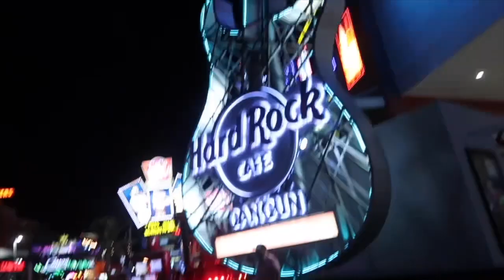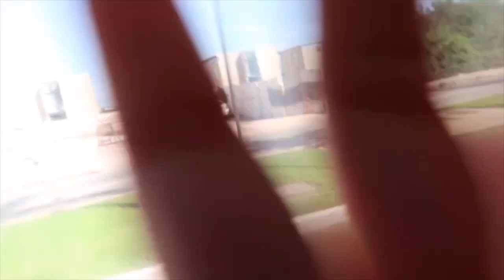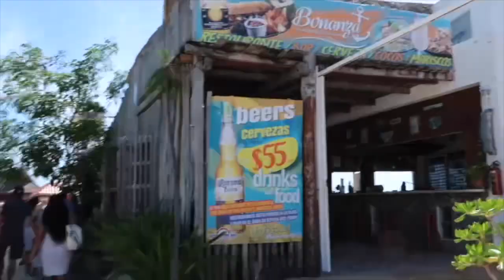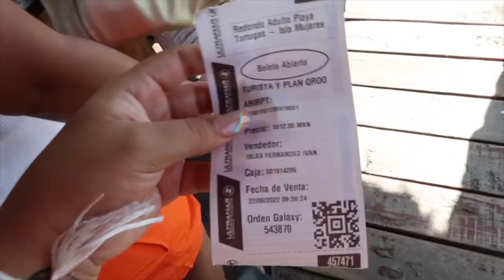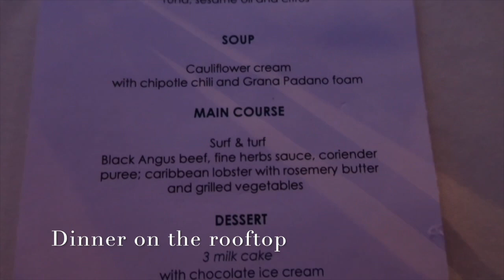Cancun, Mexico Vlog 2022 PT 1| BeachClub, ZipLining, Atv’s , Coco Bongo & More! || Mariah Angelique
Hiiii Lovelies! In this video I give you guys my Cancun, Mexico VLOG!  Zip Lining, ATV’s , Beach club and More. This one was definitely one for the books!!! I almost can’t BELIEVE the amount of fun I had. Lets not forget to mention this was my first time outside the country!!! EPIC. I had the most amazing time, im ready for another vacation.  I hope you guys enjoy this video as much as I enjoyed making it lol ( Literally ).

Get in tune with me, You won't regret it!
You Gonna Love It Hereee, Duhhhhhhhh.
                        xoxoxo